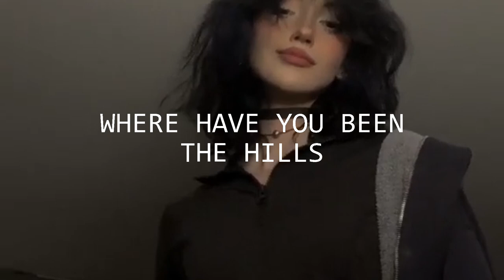Where have you been X The hills (speed up)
Lyrics:
Someone who can please me
Love me all night long